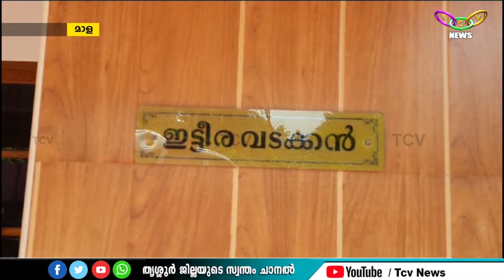TCV NEWS @ 08.30 PM 23-01-2024